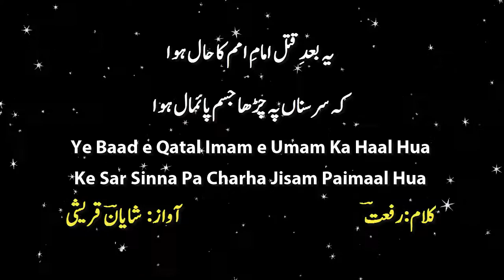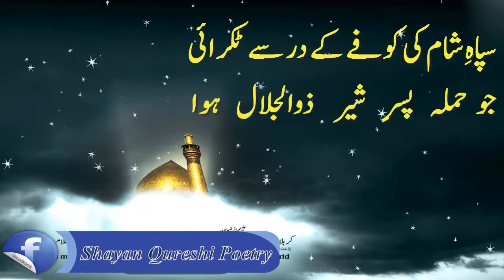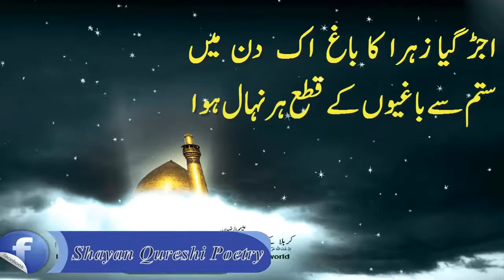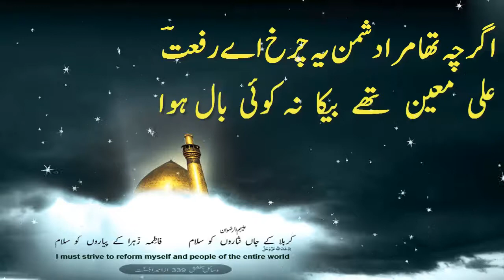Riffat Marsiya/Salam Ye Bad e Qatal Imam e Umam Ka Haal Hua Mir Anees Poetry Mir Anees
Marsia-e-Meer Anees: "Nikli jo rann mein teigh-e-Hussaini Ghilaaf sey"_By Jauhar Abbas_1/3
Zia Mohiuddin recites Marsia Mir Anees Part 1
mir anees marsiya
mir anees
mir anees poetry
mir anees manqabat
mir anees marsiya of hazrat abbas
mir anees ghazal
mir anees grave
mir anees documentary
mir anees biography
mirza dabeer marsiya
tahtul lafz
marsia hussain
zulfiqar ali bukhari
mirza dabeer grave
hussain jab ke chale baad dopahar ran ko
marsiya ki tareef in urdu
josh malihabadi
josh malihabadi marsiya
urdu poetry